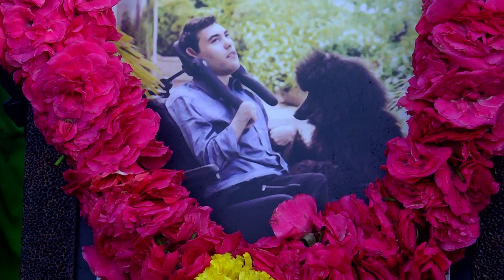Tribute to Zain Nadella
Voice Organization giving Tribute to Zain Nadella, Son of Microsoft CEO, Satya Nadella.